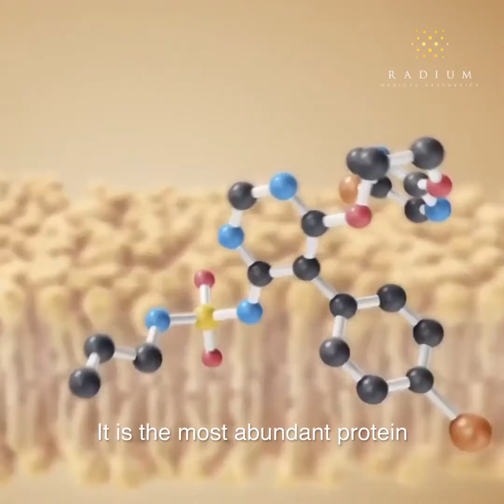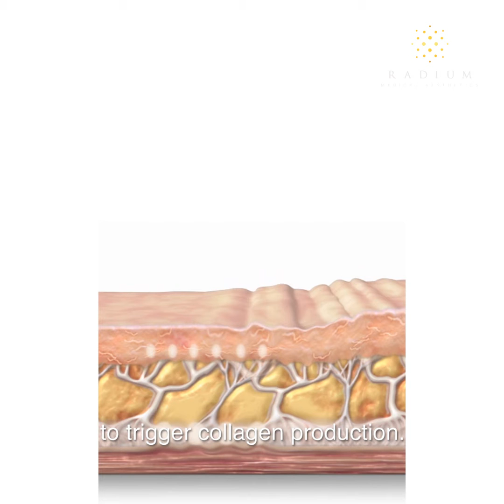What is Collagen? | An Educational Video by Radium Medical Aesthetics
Collagen is an important basic building block to youthful appearance. Other than maintaining your youth, it is also a major component of connective tissues that make up several body parts, such as skin, ligament, tendons, and muscles.

This video tells us the importance of collagen and what we can do to restore collagen levels as we age.